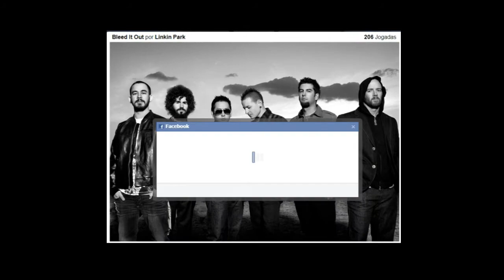GF Linkin Park - Bleed It Out Expert RECORD (31449)